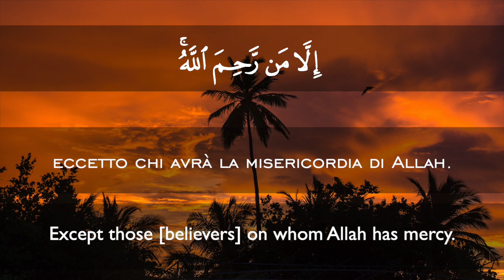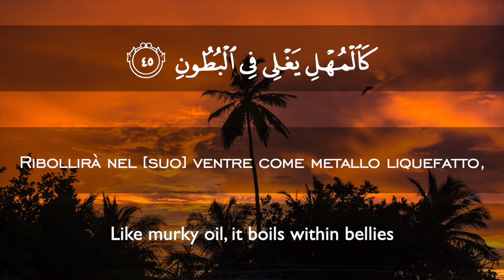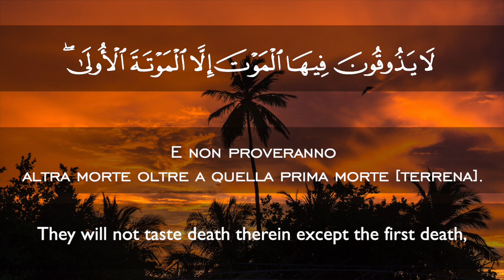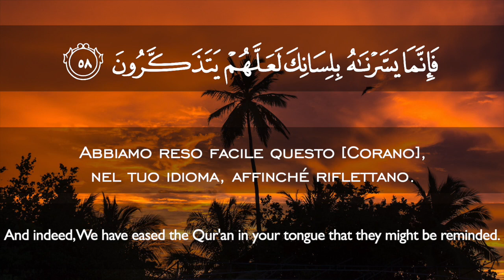Surah Al Dukhan (40-59) - Salah Al Musally - [SUB ITA&ENG]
- Surah Al Dukhan (40-59) -

by Salah Al Musally